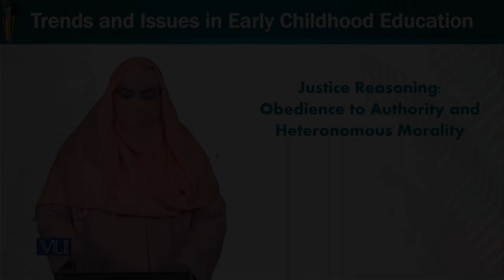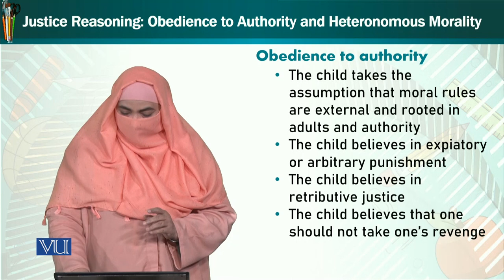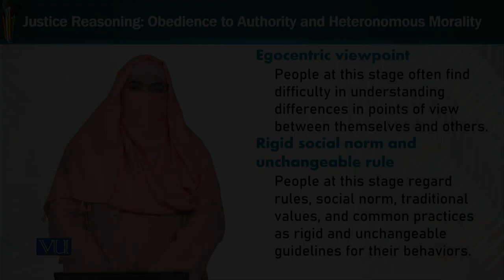Justice Reasoning: Obedience to Authority and Heteronomous Morality | ECE402_Topic181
Topic181: Justice Reasoning - Obedience to Authority and Heteronomous Morality,